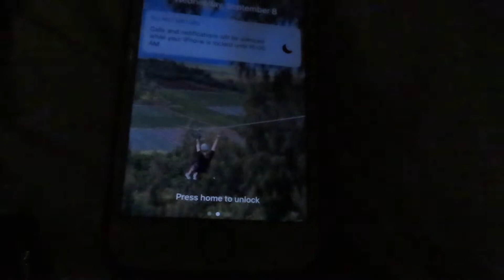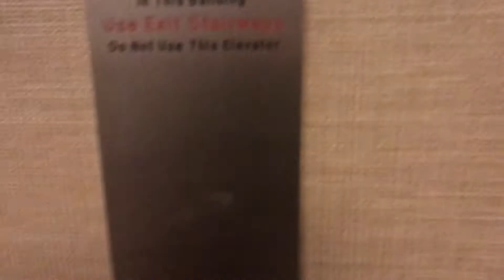MY FIRST DAY OF COLLEGE AT NORTHEASTERN!! - NUin Boston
Next week will be a vlog from an NUin excursion to Portland, Maine!

Song: Reflection by AHOAMI from tunetank